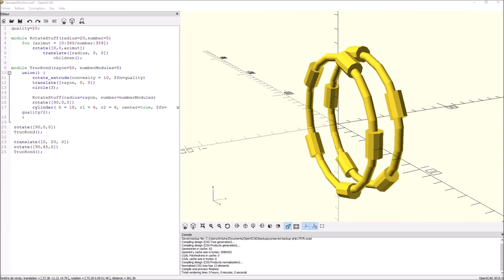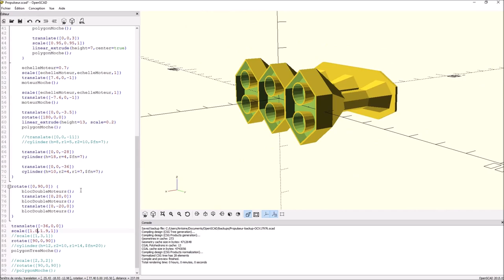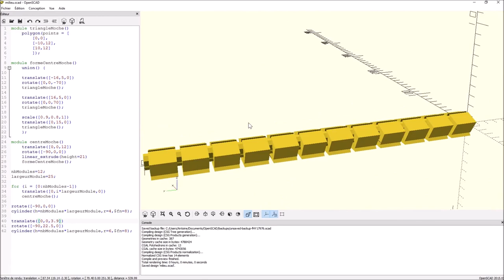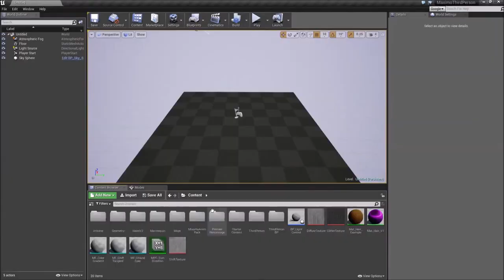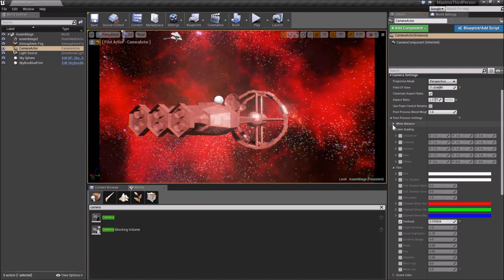3D spaceship timelapse (OpenScad + Unreal)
The spaceship is based on the movie "2001: A Space Odyssey".

It was the first time I used OpenScad for more than few cubes, therefore I was a bit slow.

Software used:

 * OpenScad
 * Blender
 * Inkscape
 * NormalMap-Online
 * UnrealEngine